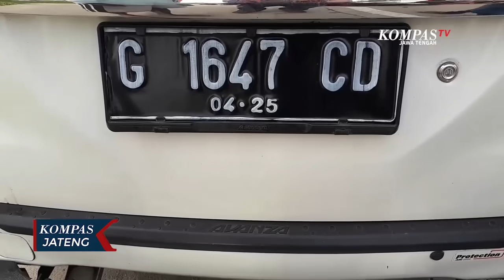Mobil Pemudik Tabrak Mobil Bak Terbuka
BREBES, KOMPAS.TV - Sebuah minibus yang membawa pemudik dari Jakarta menabrak mobil bak terbuka di Jalur Pantura Klampok, Wanasari, Brebes, Jawa Tengah, Rabu (05/05/2021) pagi. Diduga kecelakaan terjadi akibat pengemudi minibus yang hendak mudik ke Pemalang mengantuk.

Bagian depan minibus dari arah Jakarta hancur, setelah menabrak bagian belakang mobil bak terbuka di Jalur Pantura Klampok, Brebes. Kerasnya benturan mengakibatkan mobil bak terbuka berputar hingga berlawanan arah.

Pengemudi minibus, Agung Firman mengatakan ia hendak mudik dari Jakarta menuju Pemalang, Jawa Tengah dengan membawa 6 penumpang. Namun, saat dirinya hendak menyalip tiba-tiba menabrak mobil bak yang ada di depannya. Diduga Firman mengantuk sehingga tidak dapat menghindari kendaraan yang ada di depannya.

Peristiwa kecelakaan ini dalam penanganan Unit Satlantas Polres Brebes. Polisi tengah memintai keterangan sejumlah saksi dan para pengemudi guna mengetahui penyebab kecelakaan yang terjadi.